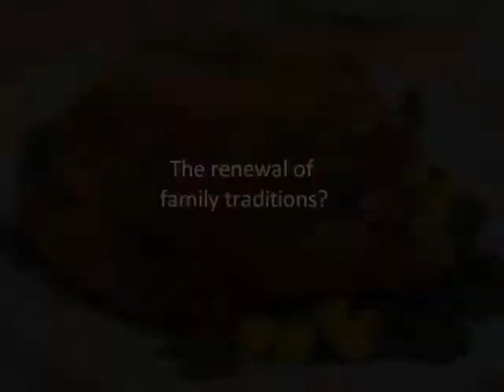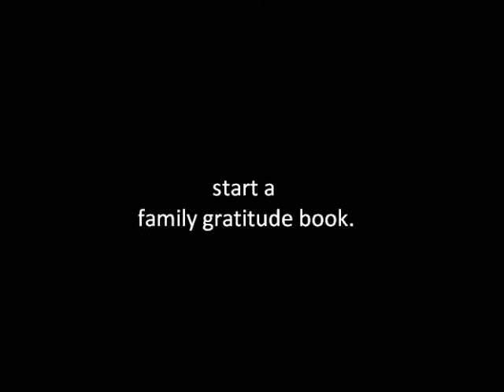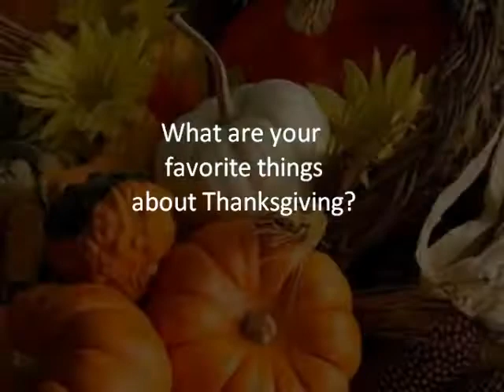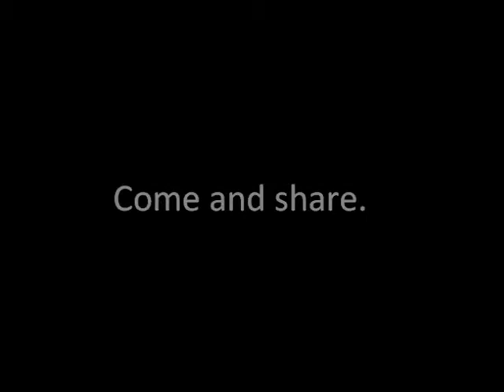A Few of Our Favorite Thanksgiving Things...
a fwe of the things that make Thanksgiving so special